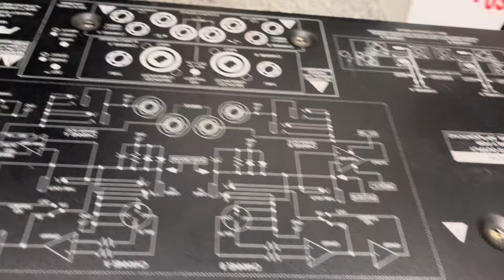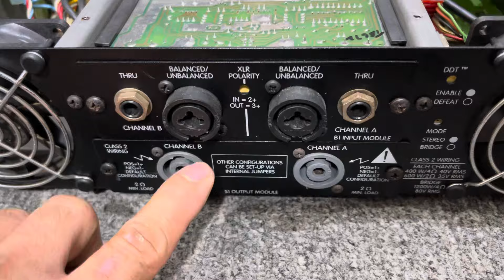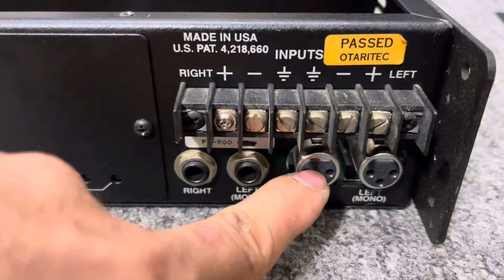Đẩy mỹ phân khúc tầm giá dưới 10tr ae sở hữu ngay 2 em peavey cs 800s và caver pm 900👍☎️0363648707